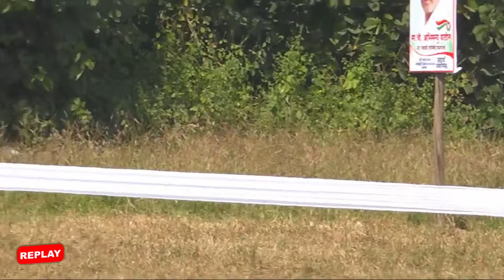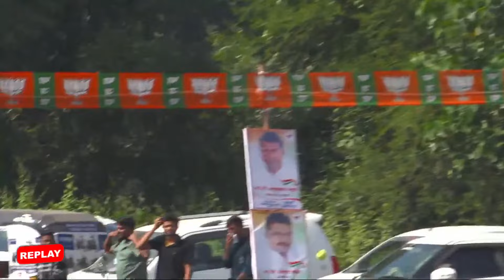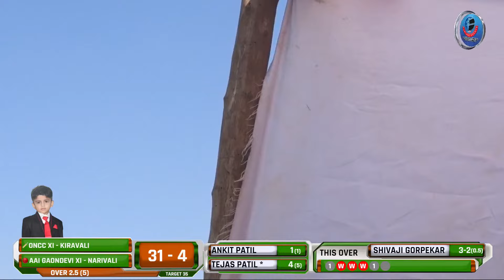KIRAVALI vs NARIVALI | AAMDAR CHASHAK - 2022 | DHANSAR